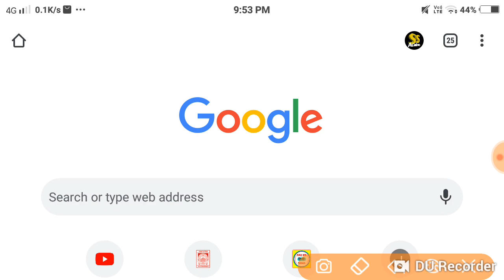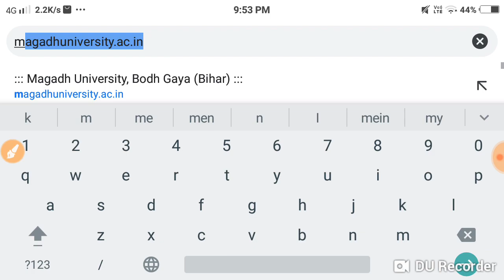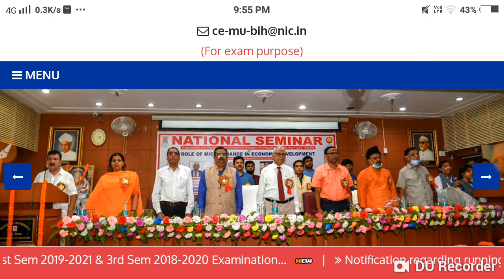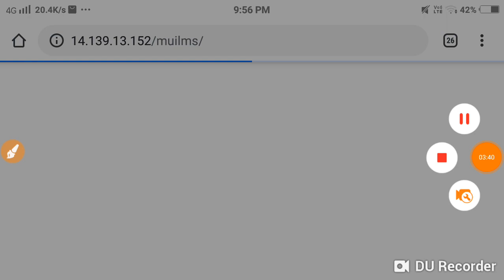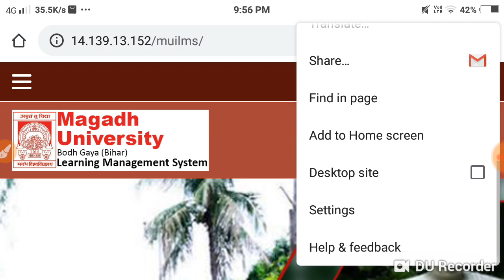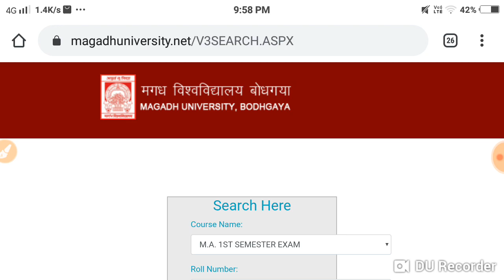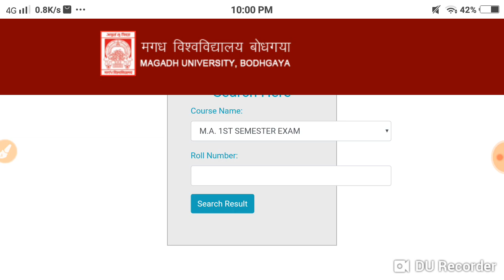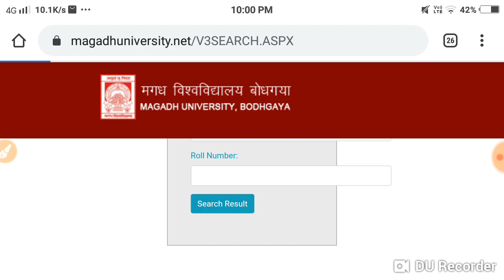Magadh University 2018 -21 -2019 -22 Result हुआँ जारी Live चेक़ करें सभी स्टूडेंट.../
Magadh University result 2019 -22 part 1
Magadh University 2018 21 part 1 BA BSc BCom result
Magadh University result Jari check Karen BA BSc BCom part 1 part 2
Magadh University news update new notice
Magadh University all University College
Magadh University all college